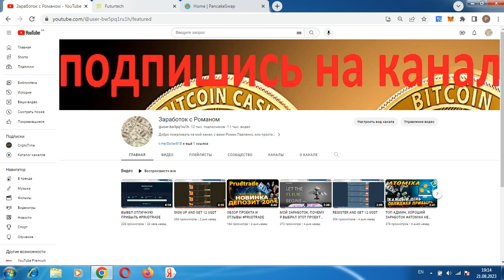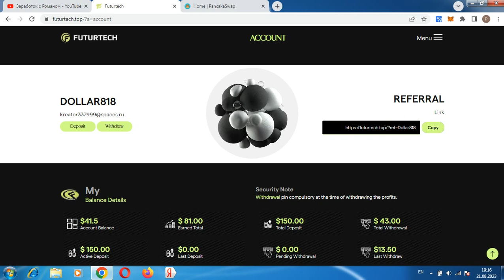МОЙ ОТЧЕТ ПО ПРОЕКТУ FUTURETECH НЕ ПЛАТИТ!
Всем привет, с вами Роман, проект futurtech.top прекратил выплаты, не инвестировать, регистрация кошелька Payeer